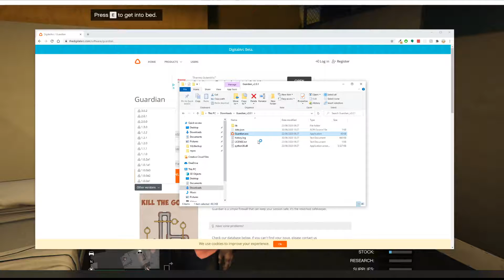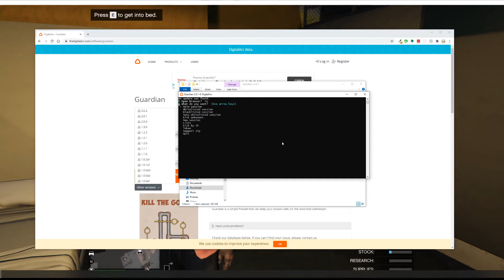GTA Online - Solo/Friends Only PUBLIC Lobbies - A Tutorial - PC ONLY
A free and easy way to get a solo public lobby, or a lobby full of only your nearest and dearest friends!

NOTE: Windows Firewall must be enabled for this to work, as Guardian simply modifies your firewall to only allow friendly connections through.